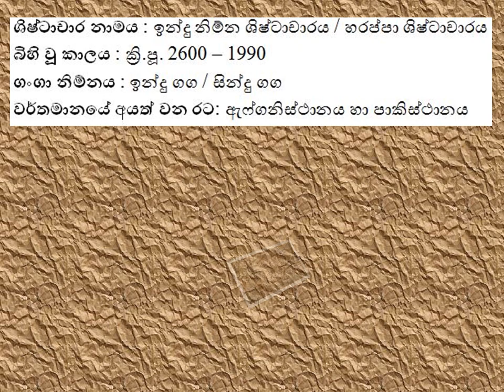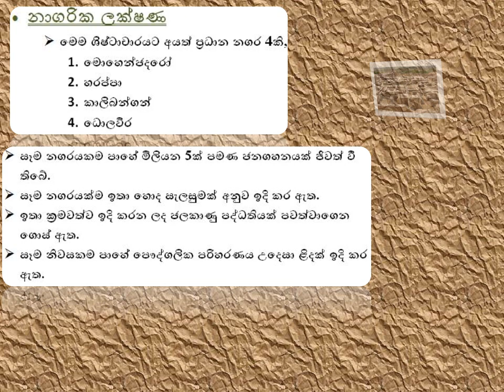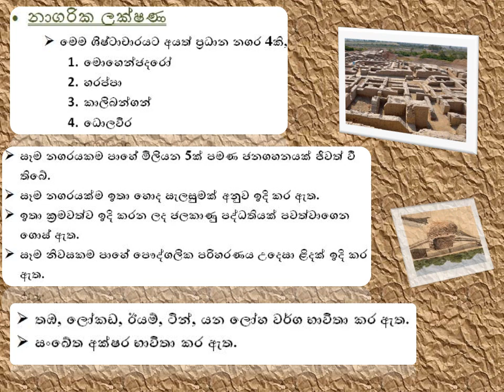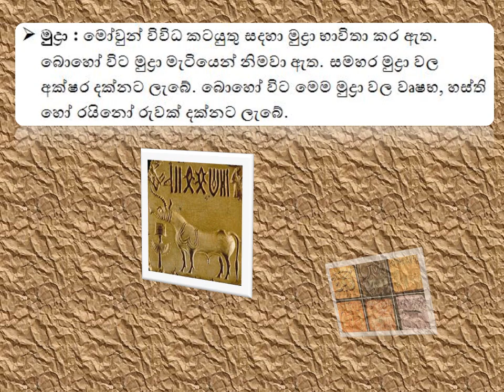Indu Nimna Civilization (ඉන්දු න් නිම්න ශිෂ්ටාචාරය) Grade 06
ලෝකයේ පැවති පැරණි ශිෂ්ටාචාරයන් අතරින් ඉන්දු නිම්න ශිෂ්ටාචාරයද එකකි.මෙය ඉන්දියාවේ ගොඩ නැගුණු ශිෂ්ටචරයකි.